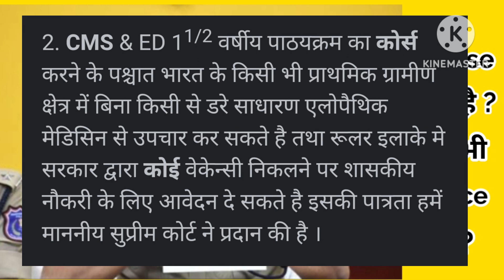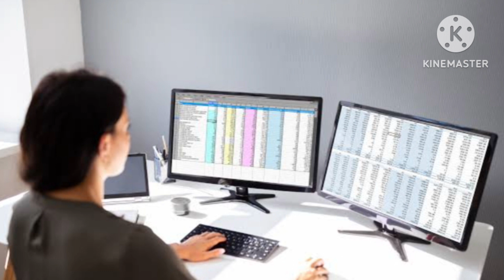Reality of Police Raid after CMS & ED Course || Benefits of CMS & ED....By Chiki's Biology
Video Produced By Bholenath
Video Edited By Ankur Kumar
Mix and Master By Ankur Kumar
Director/Editor Ankur Kumar & Chiki
Advisor/CEO Jayanthi Lal Gudivada
Publicity Design By Dr. Naresh Kumar & Priya Singh
Video Sponsered By Physics wallah
Poster Design/Project/Script By Ankur Kumar & Chiki
Digital partner Physics wallah
Special thanks Dr. Naresh Kumar, Priya Singh  & Priyanka Singh

1- Kumar Bhaskar AIR 11
2- Rajat Anand AIR 23
3- Smitin Bhosale AIR 70
4- Mayur AIR 319
5- Rahul pandit AIR 34
6- Sayam ji gupta AIR 480 (BT), IIT JAM Biotechnology AIR 284 (Got admission in IIT Guwahati)
7- Devesh Yadav (Got admission in IIT Kharagpur)
8- Ashadul Haque (Got admission in IIT BHU varanasi)
9- Roshika kaushik AIR 147
10- Chandan Nandi AIR 437
11- Sonu Pahal AIR 392
12- Abhishek Gupta GATE BT Score 511
13- Akshaya Suren  GATE BT Score 444
14- Sourav garg AIR 912
15- Saniya Pamnani GATE BT Score 454

1- Deepanshu Verma AIR 250
2- Samanwita Mohapatra AIR 138
3- Sourish Sen AIR 579
4- Mukul kaushik  315 (GATE Score)
5- Shilpi Laha 510 (GATE Score)
6- Vivek Shekhar 486 (GATE Score)
7- Bandana Pant AIR 362 (GATE Life Sciences)
8- Md Rohiuddin AIR 268 ( GATE Life Sciences)
9- Anmol Shrivastava 471 (GATE Score)
10- Patanjali Priya 525, GATE Score ( GATE Life Sciences)
11- Rajeev Ranjan 379 (GATE Score)
12- Neha dua 516 GATE Score, (GATE Life Sciences)
13- Renu tailor 456 GATE Score, (GATE Life Sciences)
14- Ankur Kumar AIR 538
15- Kartheek Swayamprakasam AIR 914
16- Koustav Gosh AIR 367
17- Aindrila Roy AIR 349
18- Vivek Kumar Singh AIR 1294
19- Subhrodeep Saha AIR 33
20- Anhana Angel AIR 442
21- Shubham Tripathi AIR 953
22- Sakshi Sharma 374 (GATE Score)
23- Sapna dhani 431 (GATE Score)
24- Babita Bhatt 481 (GATE Score)
25- Prabhat Kumar 204 (GATE Score)
26- Sam Kul AIR 118
27- Keerti Pandey AIR 1300
28- Santoshi Acharyajee  AIR 127
29- Swati Sharma AIR 127 (GATE Life Sciences)
30- Nirmal mahar AIR 13
31- Aditya amrut pawar 325 (GATE Score)
32- Shruti Jain AIR 900
33- Shiv Singh 491 (GATE Score)
34- Pratul damdar 325 (GATE Score)
35- Silpi Sarika AIR 739 (GATE Life Sciences)
36- Swaranava garai 414 (GATE Score in XL)
How to become a food inspector:-